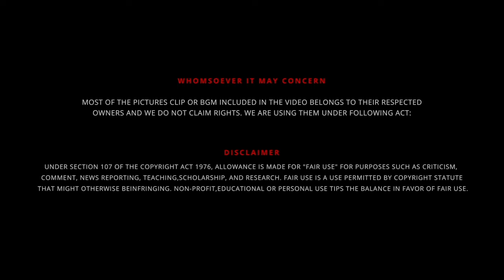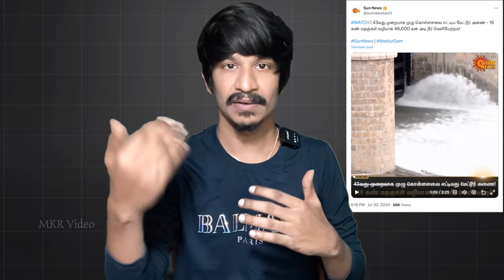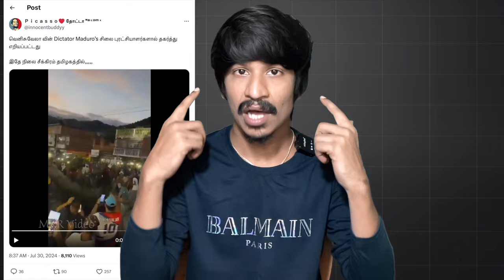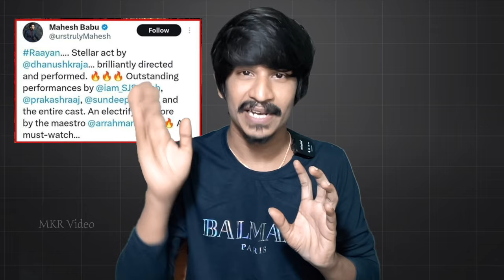வயநாடு நிலச்சரிவு ⛰️ Kerala Wayanad Landslides ⛈️ Before Landslide ⛰️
UPI  : kathirka369@okaxis